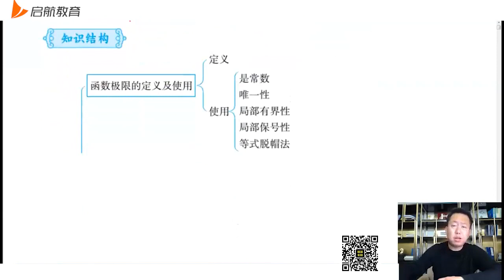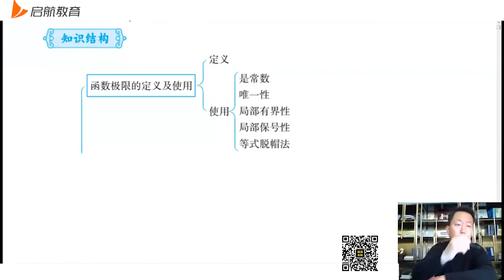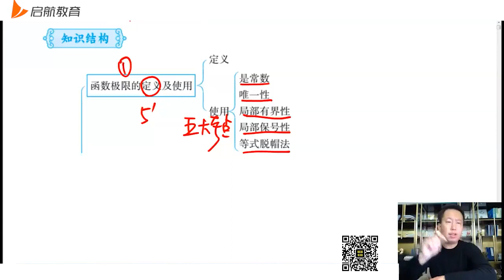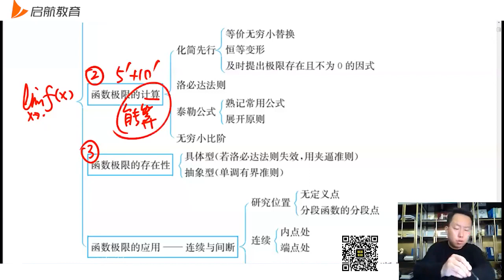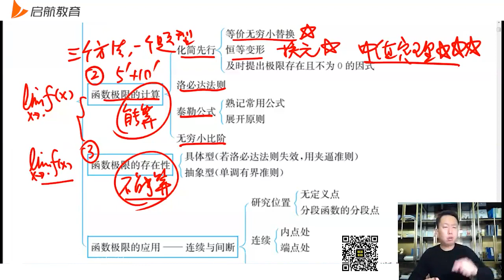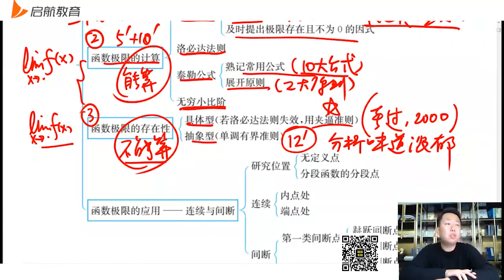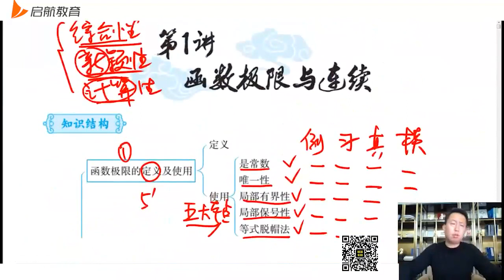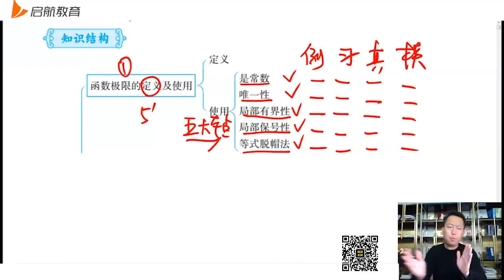02 第1讲函数极限与连续知识结构01